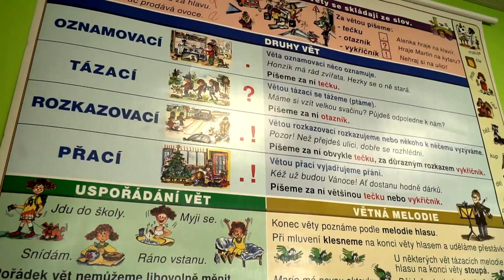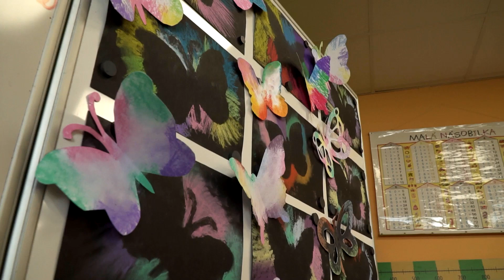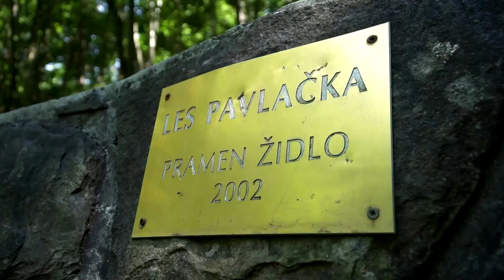Základní škola a mateřská škola Bělá